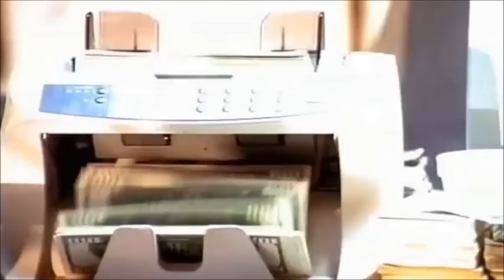2PAC - Tradin' War Stories ft. The Outlawz & C-Bo [Music Video 2022]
All Eyez on Me (1996)
Produced by Mike Mosley & Rick Rock